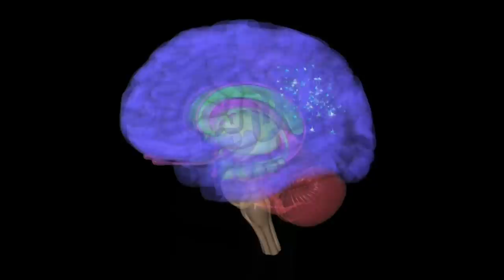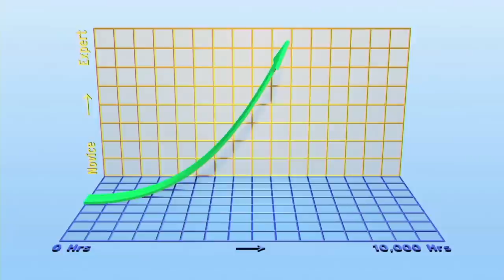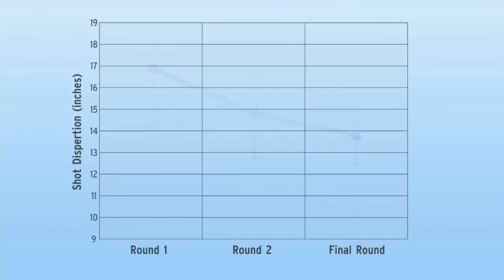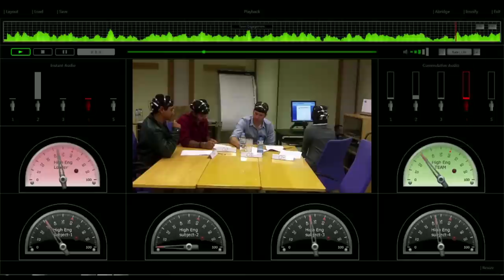What's next -- a window on the brain: Chris Berka at TEDxSanDiego 2013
It's been said that it takes 10,000 hours to truly master something. But what if we could dramatically accelerate our ability to go from novice to expert in any of a range of pursuits? Talk about the ultimate brain hack!

Chris Berka, CEO and Co-Founder at Advanced Brain Monitoring, is pioneering EEG-based technologies to open the window on how the brain performs as it does. She is helping neuroscience to re:THINK the process of learning.

By mapping the brains of experts—Olympic archers, expert marksmen, scientists and engineers, PGA golf pros and military leaders—her technology is helping novices move their brains to be closer to that of the experts. A software and hardware interface gives visual, auditory and tactile feedback to a novice whilst in the act of  performance, accelerating the shift to the expert brain state.

A study of 300 individuals found that this technology helped 85% of people move toward an expert brain state in just one day of training and feedback.  The implications are, needless to say, profound. Not least of which is that classroom teaching may have a very, very different look in years to come.